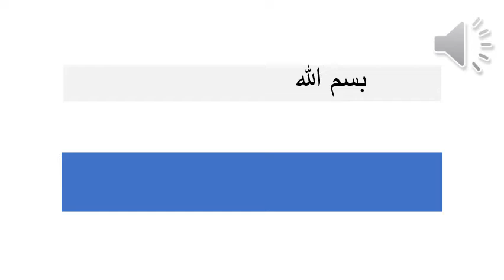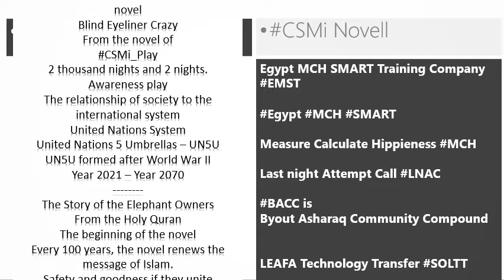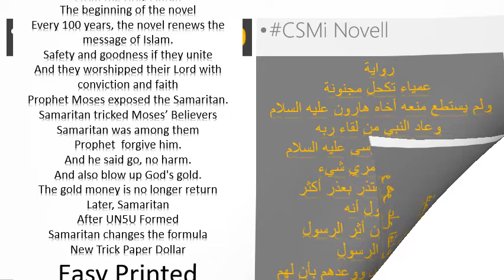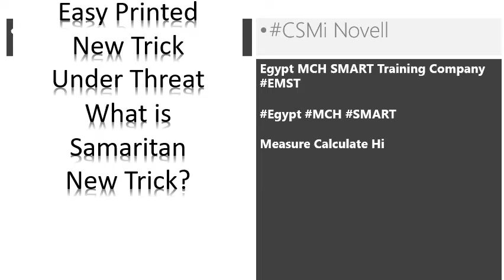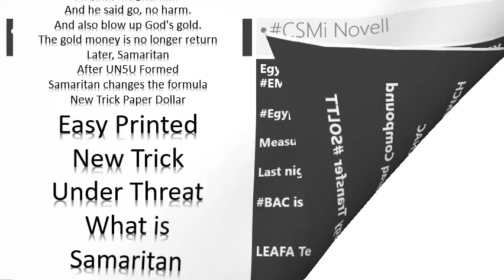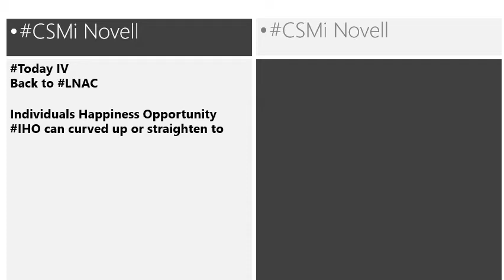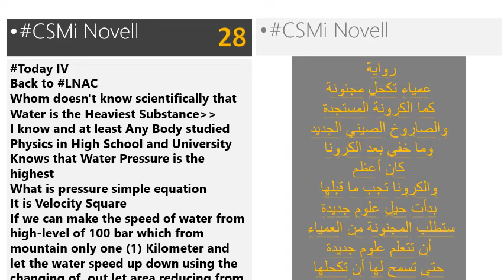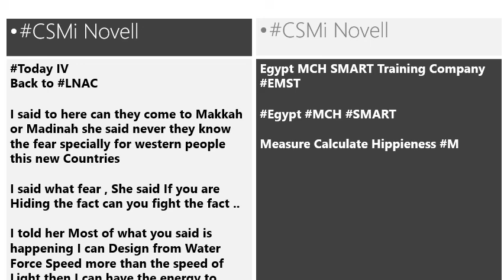قن المجنونة المستجدة وليس الكرونا المستجدة - Covid19 Crazy Nation VR oooi